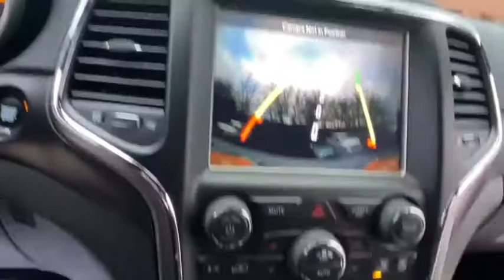2018 Jeep Grand_Cherokee Rochester Hillls, Clarkston, Troy, Waterford, Southfield, MI 51802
Billet Silver Metallic Clearcoat Used 2018 Jeep Grand_Cherokee available in Rochester Hills, Michigan at Milosch's Palace CDJ. Servicing the Clarkston, Troy, Waterford, Southfield, MI area.

Certified - 2018 GRAND CHEROKEE 4D SPORT UTILITY **4WD**Bluetooth**Back-Up Camera**Navigation/GPS**Excellent ConditionbrbrThis vehicle also includes USB Port Push Start Automatic Temperature Radio Wheel Control Satellite Radio Temperature and Compass Heated Mirrors Auto Headlights Keyless Entry Alloy Wheels Side Air Bags Traction Control MP3 Power Outlet Dual Zone Temperature Controls and Power Driver Split Rear Folding SeatingbrbrElectronic Stability Control For Details Visit DriveUconnect.com Front dual zone A/C Google Android Auto GPS Antenna Input GPS Navigation HD Radio Heated door mirrors Illuminated entry Integrated Voice Command w/Bluetooth Low tire pressure warning ParkView Rear Back-Up Camera Power 4-Way Driver Lumbar Adjust Power 8-Way Driver/Manual Passenger Seat Quick Order Package 2BE Laredo E Radio: Uconnect 4C Nav w/8.4 Display Remote keyless entry SiriusXM Satellite Radio SiriusXM Traffic Plus SiriusXM Travel Link Traction control USB Host Flip Wheels: 18 x 8.0 Tech Gray Aluminum. 2018 Jeep Grand Cherokee Laredo 8-Speed Automatic 4WD Billet Silver Metallic Clearcoat Certified. FCA US Certified Pre-Owned Details:brbr  * Roadside Assistancebr  * Limited Warranty: 3 Month/3000 Mile (whichever comes first) after new car warranty expires or from certified purchase datebr  * Warranty Deductible: $100br  * Powertrain Limited Warranty: 84 Month/100000 Mile (whichever comes first) from original in-service datebr  * Includes First Day Rental Car Rental Allowance and Trip Interruption Benefitsbr  * Transferable Warrantybr  * Vehicle Historybr  * 125 Point InspectionbrbrbrThe Milosch family has been serving Lake Orion and Oxfords automotive needs since 1967. Come experience the Palace Advantage! We want to give you a fair and competitive price upfront. We would also love to have your trade-in! We will give you a fair market trade value for your vehicle. Want to know what your trade is worth? Use our Kelley Blue Book Instant Cash Offer feature on our website to get a guaranteed value for your vehicle.brbrOur Service Department & Express Lane are open convenient hours during the week and Saturday. We also offer a free service shuttle for local customers a customer lounge with free coffee and popcorn as well as free wireless internet. We also offer a free car wash with every service. 18 Wheel & 8.4 Radio Group (1-Year SiriusXM Guardian Trial 5-Year SiriusXM Traffic Service 5-Year SiriusXM Travel Link Service 8.4 Touchscreen Display Apple CarPlay Auto-Dimming Rear-View Mirror For Details Visit DriveUconnect.com Google Android Auto GPS Antenna Input GPS Navigation HD Radio Integrated Voice Command w/Bluetooth Radio: Uconnect 4C Nav w/8.4 Display SiriusXM Traffic Plus SiriusXM Travel Link USB Host Flip and Wheels: 18 x 8.0 Tech Gray Aluminum) Quick Order Package 2BE Laredo E (Bright Side Roof Rails Power 4-Way Driver Lumbar Adjust Power 8-Way Driver/Manual Passenger Seat and SiriusXM Satellite Radio) FCA US Certified Pre-Owned Certified 4WD ABS brakes Compass Electronic Stability Control Front dual zone A/C Heated door mirrors Illuminated entry Low tire pressure warning ParkView Rear Back-Up Camera Remote keyless entry Traction control 3.45 Rear Axle Ratio 4-Wheel Disc Brakes 6 Speakers Air Conditioning AM/FM radio Anti-whiplash front head restraints Apple CarPlay/Android Auto Automatic temperature control Brake assist Bumpers: body-color Cloth Bucket Seats Delay-off headlights Driver door bin Driver vanity mirror Dual front impact airbags Dual front side impact airbags Four wheel independent suspension Front anti-roll bar Front Bucket Seats Front Center Armrest w/Storage Front fog lights Front reading lights Fully automatic headlights Knee airbag Leather Shift Knob Normal Duty Suspension Occupant sensing airbag Outside temperature display Overhead airbag Overhead console Panic
GPS Navigation|18 Wheel & 8.4 Radio Group|Quick Order Package 2BE Laredo E|6 Speakers|AM/FM radio|GPS Antenna Input|HD Radio|Integrated Voice Command w/Bluetooth|Radio data system|Radio: Uconnect 4 w/7 Display|Radio: Uconnect 4C Nav w/8.4 Display|SiriusXM Satellite Radio|Air Conditioning|Automatic temperature control|Front dual zone A/C|Rear window defroster|Power steering|Power windows|Remote keyless entry|Steering wheel mounted audio controls|Four wheel independent suspension|Normal Duty Suspension|Traction control|4-Wheel Disc Brakes|ABS brakes|Anti-whiplash front head restraints|Dual front impact airbags|Dual front side impact airbags|Front ant